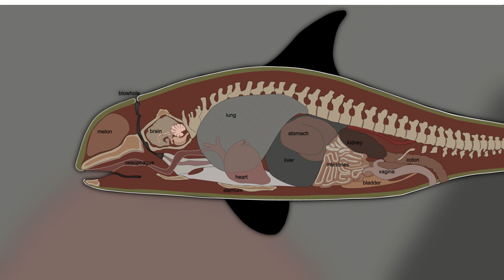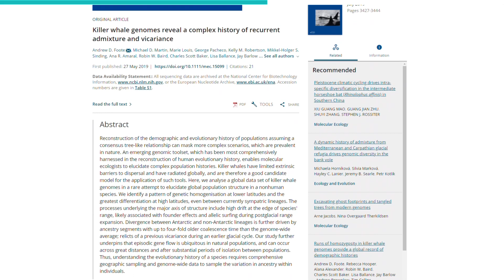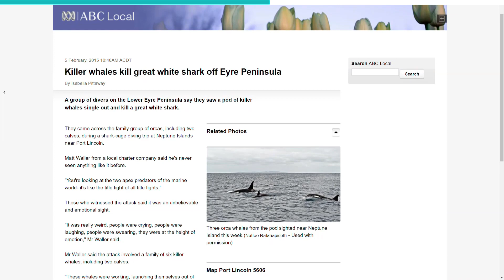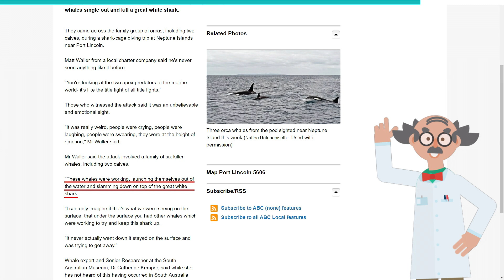Killer Whales (Orcas) Explained!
From actually being dolphins to the ability to eat sharks! Here are 10 facts you did not know about Orcas. Enjoy Killer Whales explained to learn more about these species.

#10. Orcas are actually dolphins
Despite the fact that Orcas are commonly referred to as “killer whales,” their actual biological classification is quite different. The name “killer whale” was given to the creatures by sailors/ who observed their behavior of targeting and killing actual whales in ferocious ways. They were initially called “whale killers.” However, over time, the name has flipped to what we know today.

#9. Orcas use a special sense to hunt
Orcas have developed a special adaptation that takes advantage of echolocation. Although echolocation, also called bio sonar, is thought to be the forte of creatures such as bats, orcas, and other toothed dolphins, have heightened senses in that capacity as well. They detect the location and characteristics of prey and other objects in the water/ by emitting clicks and listening for echoes. They have a special organ in their brain capable of transmitting three different waves for the best sensitivity.

#8. Orcas have really big brains
Speaking of an orca’s brain, these creatures have a really big brain size. After sperm whales—which have the largest brain of any animal at all—orcas have the second-largest brains of any marine animal. Their brains can weigh as much as 15 pounds, which is half the weight of an entire Icelandic sheepdog. Although in the past, big brain size was thought to correlate with high intelligence, that isn’t quite the case anymore, and orcas might be more intelligent than their pretty massive brain size suggests.

#7. Orcas are the second most widespread animal in the world
Other than having the title of the second-largest brain among marine animals, orcas also hold the title of the second most widespread animal in the world. They can be found in all oceans and seas, although their population densities tend to vary depending on the exact location and the exact depth.

#6. Orca Clans Speak Different Languages
This is one of the benefits that a large brain affords these creatures. Not only have they developed the basics of language, but the different orca clans speak different languages. Orcas are highly social creatures that stick together to hunt, mate, protect one another, and migrate. They stick to small family groups called pods, which, when placed together, form larger societal groups known as clans.

Orcas communicate which each other using sounds and non-verbal gestures.

#5. Orcas go through menopause
As, biologically speaking, the one purpose of life is to reproduce more life, the vast majority of creatures stay sexually active for much of their lifecycles. However, there are some notable exceptions, including humans and orcas.

This menopause occurs due to the habit of killer whales of staying in pods. Because both sons and daughters remain in the pod throughout adulthood, older females are increasingly related to everyone in the pod, and so they need to stop breeding lest they breed with their offspring and share genes, which will weaken the gene pool. Instead of doing this, females stick around and help by guiding and protecting young members of the pod.

#4. Orcas have evolved based on culture
Evolution is one of the most basic laws of biology. At its most elementary level, it ensures that only living organisms with the best traits for surviving their environment can breed and pass these traits down to newer generations. For more intelligent creatures such as humans and orcas, the rules of evolution are a little different.

#3. Orcas are voracious eaters
Killer whales are very greedy, and their greediness manifests in two ways. One, their diverse food palette. And two, the amount of food they eat in a day. Orcas eat just about anything, including fish, squid, marine birds, seals, sea lions, penguins, sea turtles, sharks, and even other kinds of whales.

#2. Orcas exhibit sexual dimorphism
This means both males and females have different physical characteristics. These differences exist because males and females have different ways of life. Males need only to hunt and mate, but females need to perform the function of childbirth, child protection, and child-rearing.
While in most other marine species, females are larger to accommodate for these functions, that isn’t the case with orcas. In fact, female orcas are smaller than orca males.

#1. Orcas bully and eat sharks
Although great white sharks are thought to be apex predators, they get bullied and eaten quite often by orcas. Sometimes, after sharks go through the trouble of stalking prey, orcas show up and take the catch away from the sharks. In such situations, the sharks are happy merely to get away with their lives. As mentioned earlier, orcas are known to eat sharks from time to time.